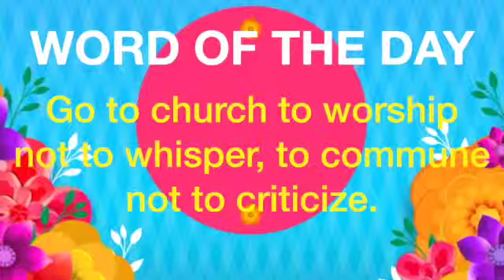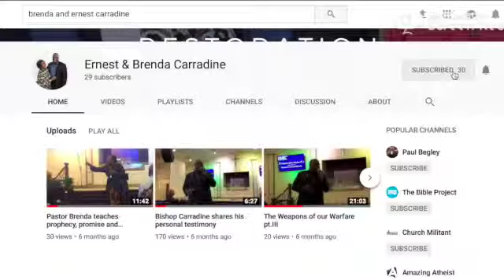MAY 5 - First Sunday Announcements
IHCF FIRST SUNDAY